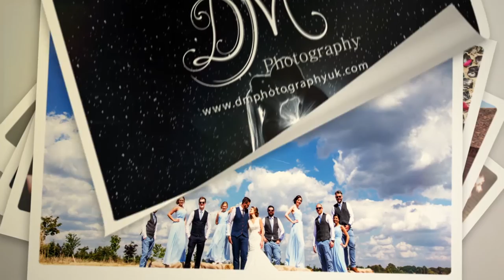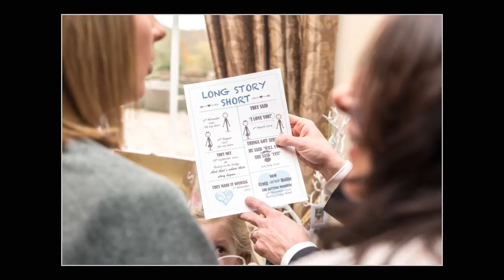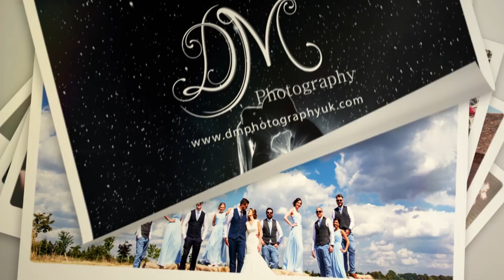Hollie & Craig | Bartley Lodge Hotel | DM Photography | Hampshire Wedding Photography